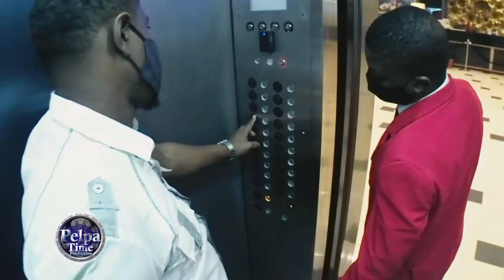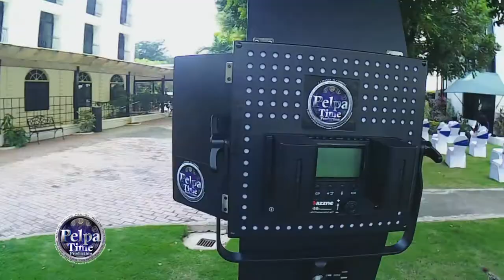WEDDING SHOOT in Jamaica let's see how we create this one